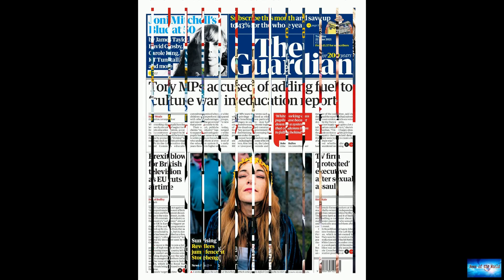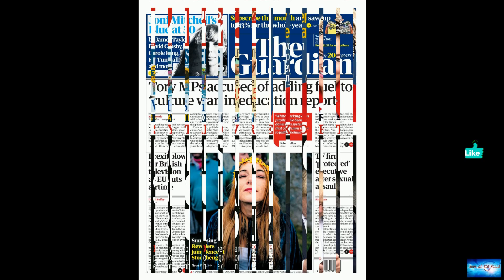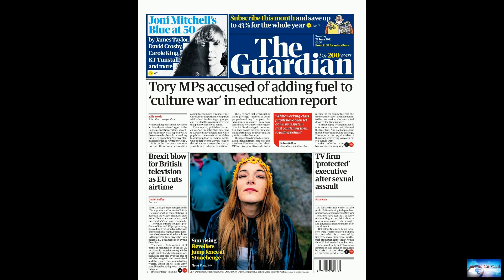Britney Spears' former security staffer claims her bedroom was bugged with audio recording device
News of the world: Britney Spears' former security staffer claims her bedroom was bugged with audio recording device. 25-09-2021

Britney Spears' former security staffer claims her bedroom was bugged with audio recording deviceA former member of Britney Spears' longtime security team claims the pop star's bedroom was bugged with an audio recording device that monitored her personal conversations at home.The "New York Times Presents: Controlling Britney Spears" documentary aired on Friday on FX and Hulu. The documentary, directed by Samantha Stark and produced by Liz Day, is a follow-up to "Framing Britney Spears" which air

orgazmix. renegade. master-blaster.